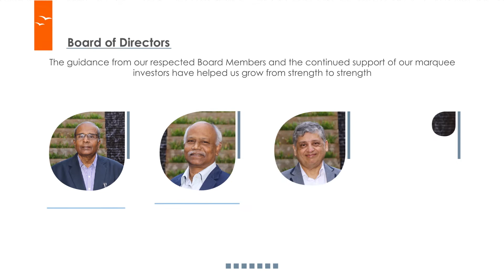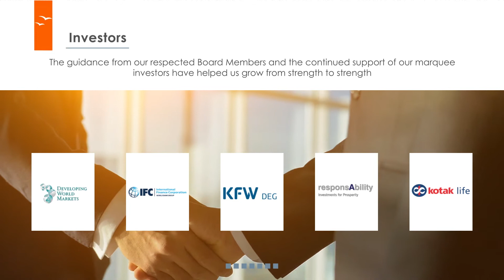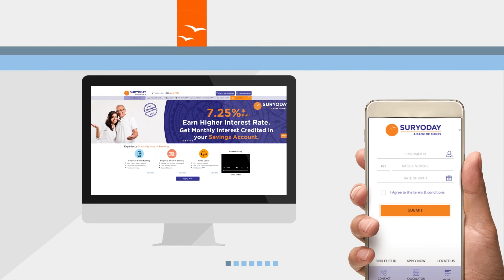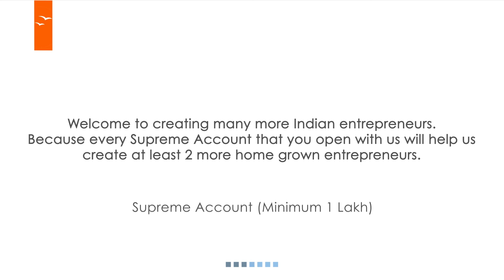Suryoday Small Finance Bank - Sales Film